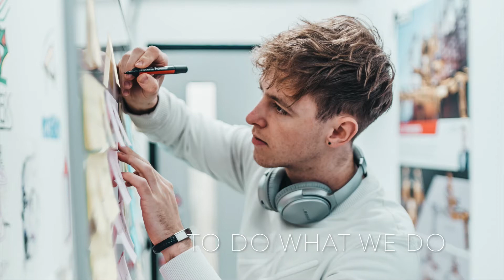Olympia - Getting back to work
While our work-life looks different today, we are all still creating.  We're ready when you're ready.  Olympia Tile